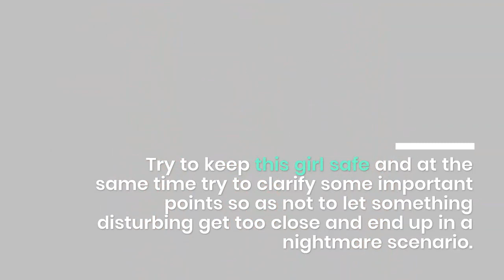Your Mouth - Try to keep this girl safe and at the same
Try to keep this girl safe and at the same time try to clarify some important points so as not to let something disturbing get too close and end up in a nightmare scenario. ENTITY puts you in touch with these terrifying creatures, and all you can do is chase away, wave after wave, these mysterious and dangerous creatures. Wave YourMouth Learn Spanish